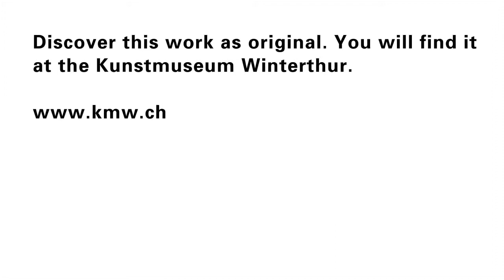Max Beckmann | Woman Dressed in White Slip (Reading), 1947 | Kunstmuseum Winterthur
Who is this unknown woman? She is reminiscent of an Edouard Manet model; he had painted a reading woman in a café 70 years earlier - at the time a new pictorial motif. But since then circumstances had worsened, the war had left its traces: the upper-class elegance of the 19th century was over and the torn undergarment and colourfully illustrated magazine are signs of the present.